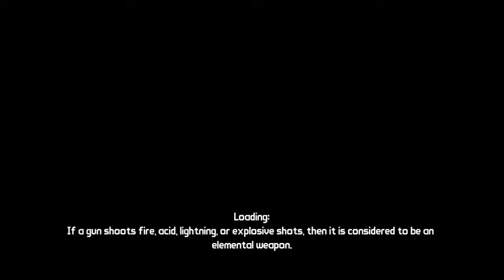Borderlands (multiplayer) - Part 105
We play the original Borderlands.